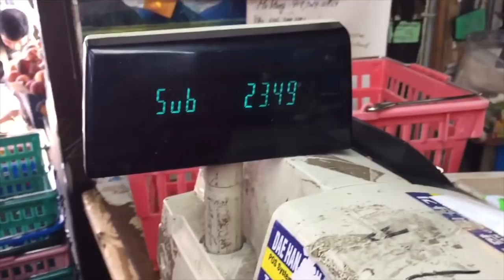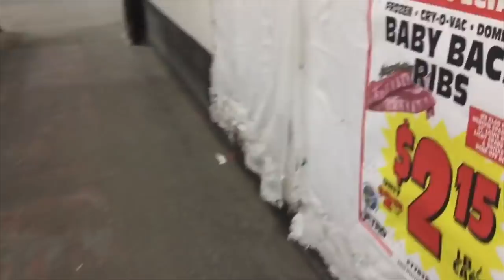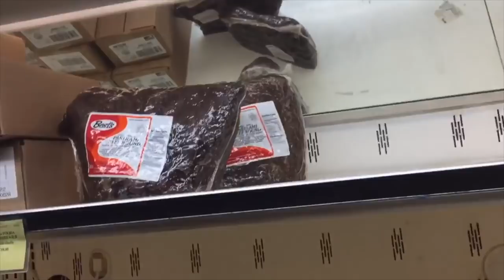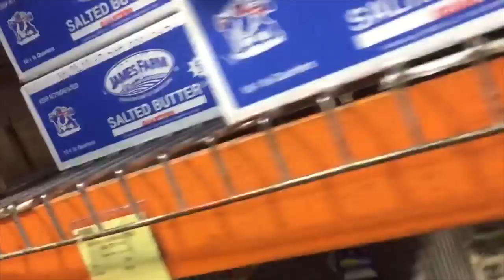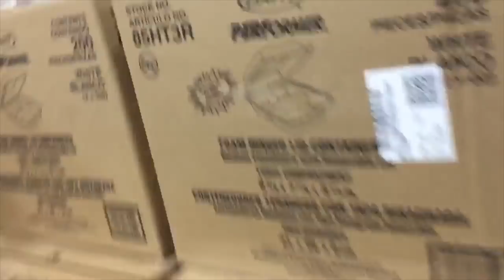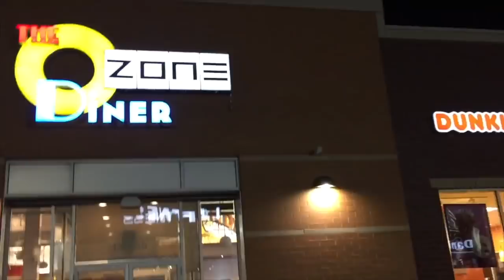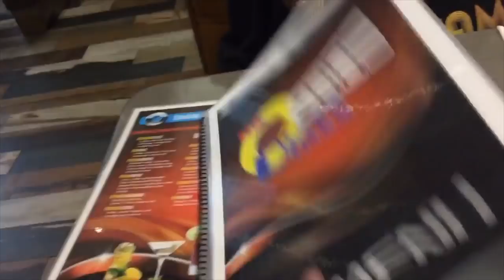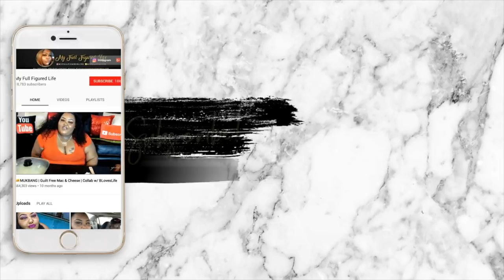A "Real" Day In The Life of a NYC Caterer | Event Prep | Vlog #64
*Hey guys, make sure you're watching me in 1080p HD